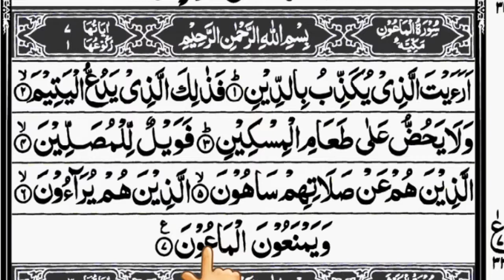Learn Quran with tajweed Surah AL-MA'UN (107)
Ara-aital lazee yu kazzibu bid deen
Fa zaalikal lazi yadu'ul-yateem
Wa la ya huddu 'alaa ta'amil miskeen
Fa wai lul-lil mu salleen
Al lazeena hum 'an salaatihim sahoon
Al lazeena hum yuraa-oon
Wa yamna'oonal

1. أَرَءَيْتَ ٱلَّذِى يُكَذِّبُ بِٱلدِّينِ
2. فَذَٰلِكَ ٱلَّذِى يَدُعُّ ٱلْيَتِيمَ
3. وَلَا يَحُضُّ عَلَىٰ طَعَامِ ٱلْمِسْكِينِ
4. فَوَيْلٌ لِّلْمُصَلِّينَ
5. ٱلَّذِينَ هُمْ عَن صَلَاتِهِمْ سَاهُونَ
6. ٱلَّذِينَ هُمْ يُرَآءُونَ
7. ویمنعونالماعون
By Abul A'la Maududi
The words “have you seen”, apparently, are directed to the Prophet (peace be upon him), but the Quranic style is that on such occasions it generally addresses every intelligent and thinking person. And seeing means seeing with the eyes, for what has been described in the succeeding verses can be seen by every seer with his eyes, as well as knowing, understanding and considering something deeply. If the word araaita is taken in the second meaning, the verse would mean: Do you know the kind of man who belies the rewards and punishments. Or: Have you considered the state of the person who belies the Judgment?

The word ad-din as Quranic term is used for the rewards and punishments of the Hereafter as well as for the religion of Islam. But the theme that follows is more relevant to the first meaning, although the second meaning is also not out of the context. Ibn Abbas has preferred the second meaning, while a majority of the commentators have preferred the first. In case the first meaning is taken, the theme of the Surah would mean that denial of the Hereafter produces such and such a character in man. In case the second meaning is taken, the object of the Surah would be to highlight the moral importance of Islam, to stress that Islam aims at producing an altogether different character in its adherents from that found in its deniers.

The style shows that the object of asking this question at the outset is not to ask whether he has seen the person or not, but to invite the listener to consider as to what kind of character is produced in man when he denies the judgment of the Hereafter, and to urge him to know the kind of the people who belie this creed so that he tries to understand the moral significance of belief in the Hereafter.

The letter fa in the sentence fa-dhalika-alladhi expresses the meaning of a whole sentence, which is to this effect: If you do not know, then know that it is indeed he who drives away the orphan. Or, it gives the meaning: Because of his this very denial of the Hereafter he is the kind of man who drives away the orphan.

The sentence yadu ul yatim as used in the original, has several meanings:

(1) That he deprives the orphan of his rights and evicting him from his father’s heritage thrusts him away.
(2) That if an orphan comes to ask him for help, he repulses him instead of showing him any compassion, and if he still persists in his entreaties in the hope for mercy, he drives him away and out of sight.
(3) That he ill-treats the orphan.

For example, if in his own house there is a closely related orphan, it is the orphans lot to serve the whole house, to receive rebuffs and suffer humiliation for trivial things. Besides, this sentence also contains the meaning that the person does not behave unjustly and tyrannically only occasionally but this is his habit and settled practice. He does not have the feeling that it is an evil which he must give up, but he persists in it with full satisfaction, thinking that the orphan is a helpless, powerless creature; therefore, there is no harm if his rights are taken away wrongfully, or he is made the target of tyranny and injustice, or he is repulsed and driven away whenever he asks for help.

In this connection, Qadi Abul Hasan al-Mawardi has related a strange incident in his Aalam an-Nubuwwat. Abu Jahl was the testator of an orphan. The child one day came to him in the condition that he had no shred of a garment on his body and he implored him to be given something out of his father’s heritage. But the cruel man paid no attention to him and the poor child had to go back disappointed. The Quraish chiefs said to him out of fun: Go to Muhammad (peace be upon him) and put your complaint before him.